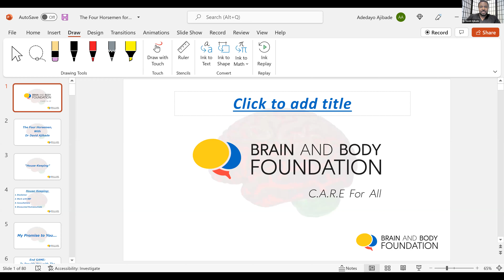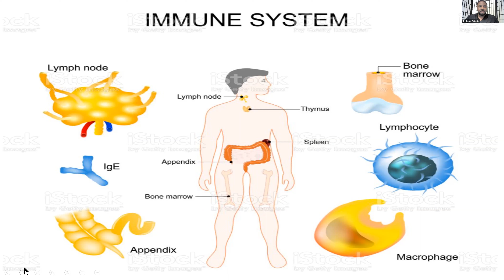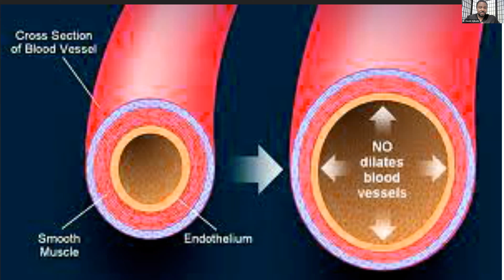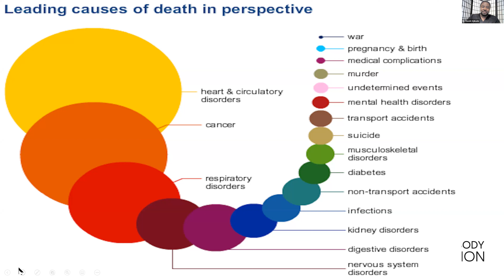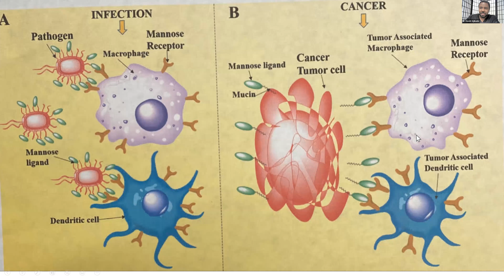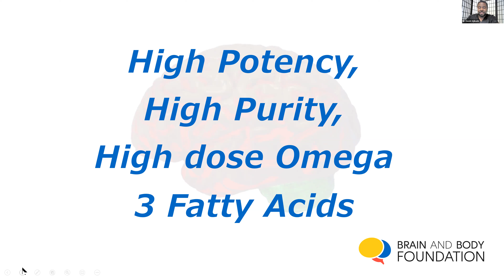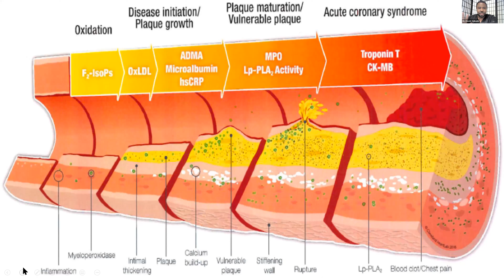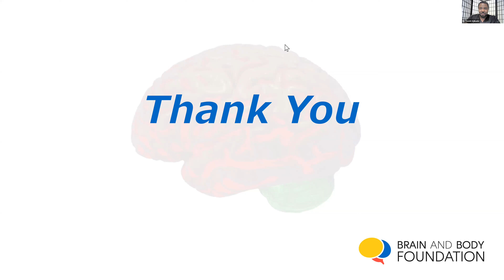The Four Horsemen, with Dr David Ajibade